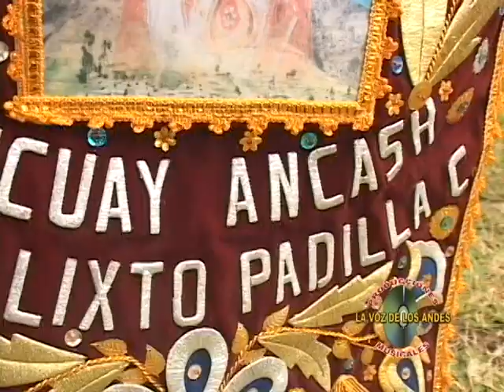ORQ. SAN ANDRES DE PAMPAS CHICO RECUAY 10